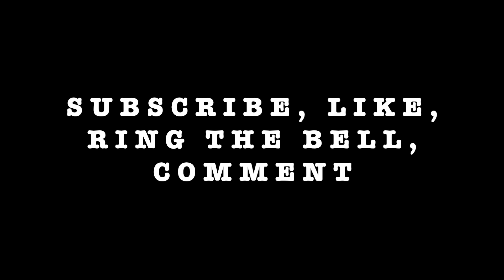MONSOON RAINS, Storms 45 inches IN 30 HOURS 01/18/2024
We had Monsoon Rains in Huntsville, Texas with 45 inches in 30 hours. My Tundra Truck was damaged. I survived, life carries on!